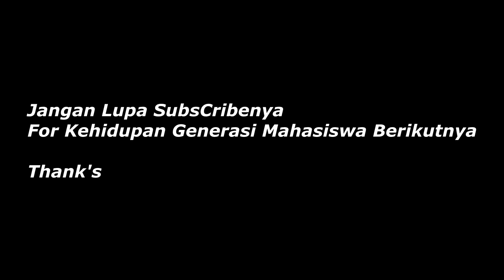Contoh Ucapan Bulan Suci Ramadhan Bagi Mahasiswa Semester Akhir